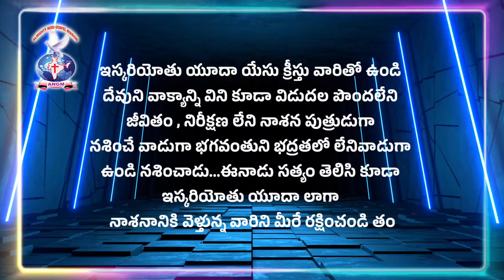John 17:12 JOYFULDAY | DAILY_BIBLE _VERSE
ఇస్కరియోతు యూదా యేసు క్రీస్తు వారితో ఉండి
దేవుని వాక్యాన్ని విని కూడా విడుదల పొందలేని
జీవితం , నిరీక్షణ లేని నాశన పుత్రుడుగా
నశించే వాడుగా భగవంతుని భద్రతలో లేనివాడుగా
ఉండి నశించాడు...ఈనాడు సత్యం తెలిసి కూడా
ఇస్కరియోతు యూదా లాగా
నాశనానికి వెళ్తున్న వారిని మీరే రక్షించండి తండ్రి...